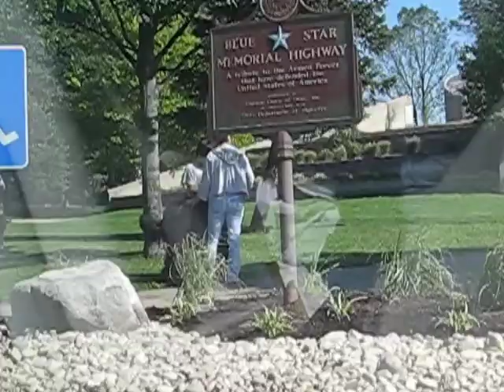World's Biggest Dog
this is the biggest dog i have seen in the whole world